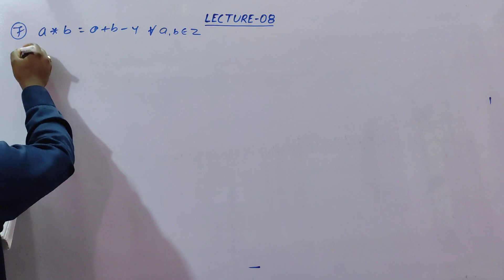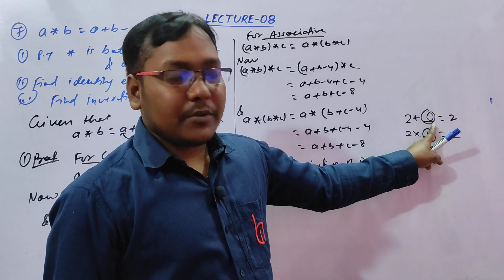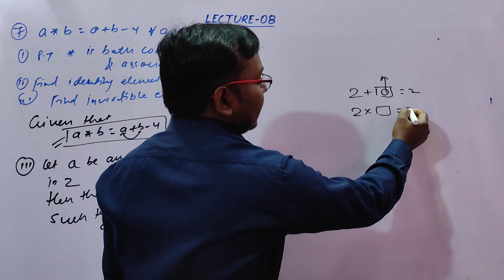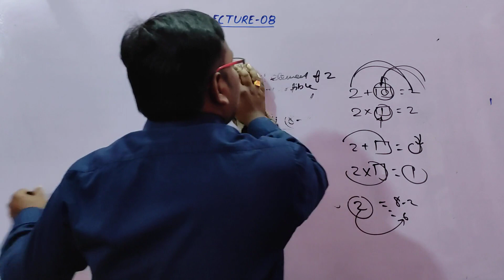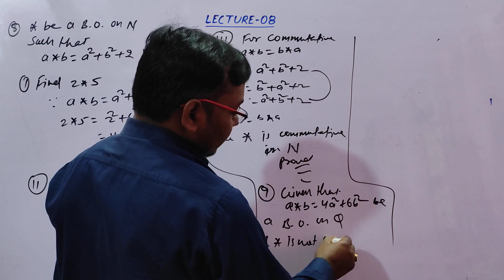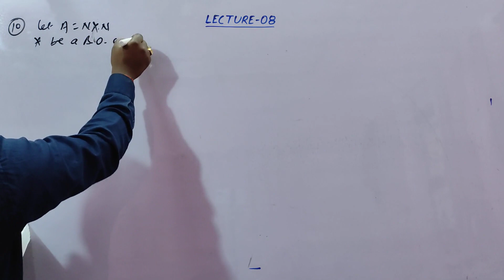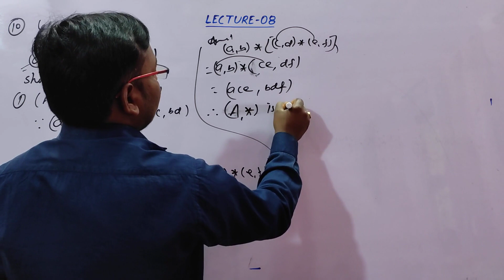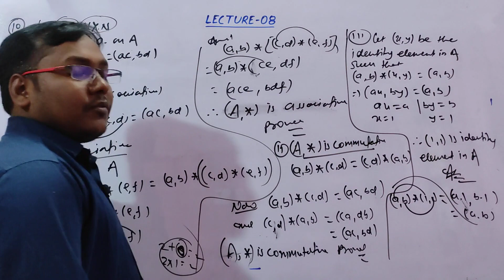Binary Operation (08) || Unit 01 Chapter 03 || Class 12th Mathematics || By Vikash Kumar